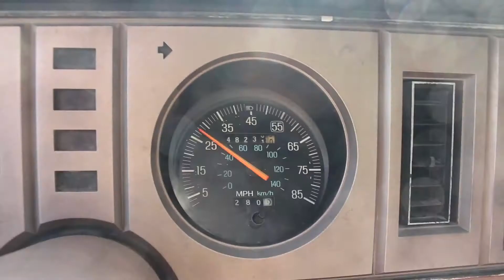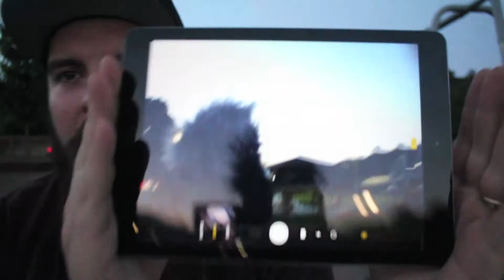We Got Some Good Ones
Ronda gets to coast and I get to talk to you. It's a great day.